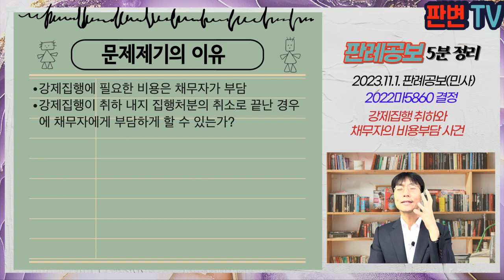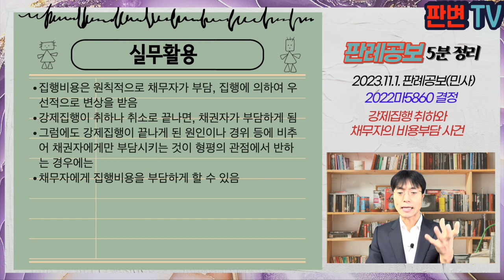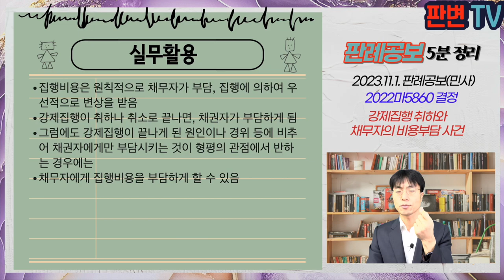강제집행 취하와 채무자의 비용부담 사건 [23.11.1.자 판례공보(민사)]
강제집행 취하와 채무자의 비용부담 사건
별 3개

2023.9.1.자 2022마5860 결정
집행비용액확정결정

재항고인 신청인

파기환송

신청인은 피신청인을 상대로 건물등철거의소를 제기, 16.9.10.까지 철거하여 인도하기로 하는 조정이 성립함
피신청인이 철거 인도하지 않자, 신청인은 대체집행을 신청함
법원은 16.10.10. 피신청인 비용으로 철거하게 할 수 있다는 수권결정을 함
신청인은 16.10.27. 집행관에게 철거집행을 위임. 집행관은 16.11.1. 유예기간 11.15.까지 자진철거할 것을 고지
17.9.8.까지 자진이행은 되지 않음
집행관은 17.4.12. 철거집행 부분에 대한 안전도 검사를 신청할 것을 신청인에게 요구함. 집행관에게 견적서 제출, 안전진단용역을 수행함
17.9.14. 피신청인이 건물을 스스로 철거하자 강제집행신청을 취하함
신청인은 안전진단용역 비용 3,500만원을 지급
신청인은 집행비용 예납액 330,100과 용역대금 3,500만원에 관하여 피신청인에 대한 집행비용확정을 구하는 이 사건 소를 제기함

강제집행에 필요한 비용은 채무자가 부담
강제집행이 취하 내지 집행처분의 취소로 끝난 경우에 채무자에게 부담하게 할 수 있는가?

원칙적으로 강제집행이 신청취하나, 집행처분의 취소로 끝난 경우에는 그 절차나 준비에 든 비용이 집행비용에 해당한다고 볼 수 없음
그러나 끝나게 된 사정에 비추어, 일률적으로 채권자에게 부담시키는 것이 형평에 반하여 부당한 경우에는 채무자에게 부담시킬 수 있음
해당 비용이 지출된 시기, 지출할 필요성, 강제집행과의 관련성, 강제집행이 끝나게 된 원인이나 경위 등을 종합하여 고려할 수 있음
이 사건의 경우, 피신청인이 자진철거 의무를 상당 기간 불이행하였고, 신청인은 집행관의 용역신청 요구에 따라 비용을 지출하였고, 피신청인의 자진철거로 강제집행 절차가 끝난 점에 비추어
피신청인에게 비용을 부담하게 하는 집행비용 확정결정을 할 수 있음

실무활용
집행비용은 원칙적으로 채무자가 부담, 집행에 의하여 우선적으로 변상을 받음
강제집행이 취하나 취소로 끝나면, 채권자가 부담하게 됨
그럼에도 강제집행이 끝나게 된 원인이나 경위 등에 비추어 채권자에게만 부담시키는 것이 형평의 관점에서 반하는 경우에는
채무자에게 집행비용을 부담하게 할 수 있음